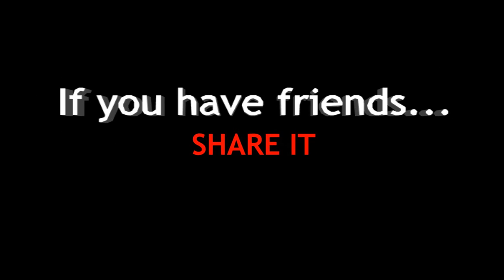→2EXTREME COD PLAY← EP 028: Pinkamena Insanity Levels!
Recorded on: 12/15/2015  @ 06:41PM

If you are looking for Black Ops 2 players who are Mentally stable, You've clicked on the wrong video!